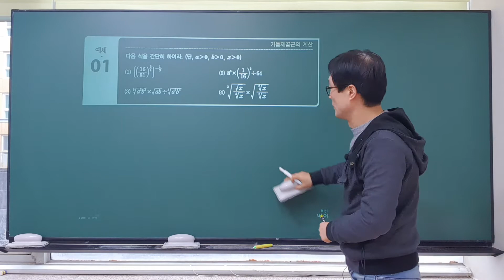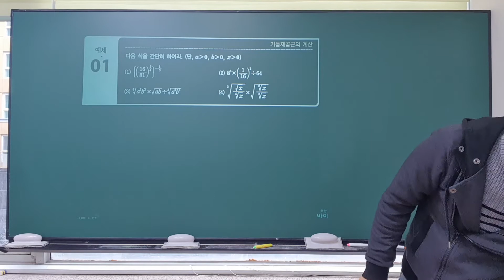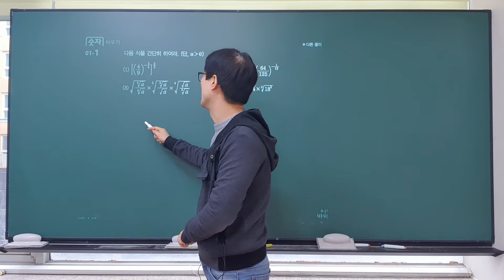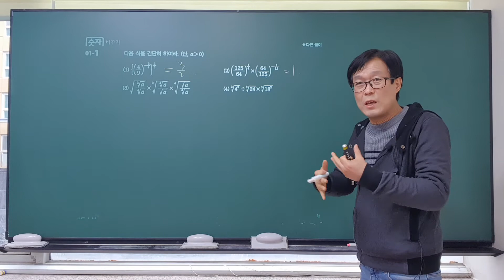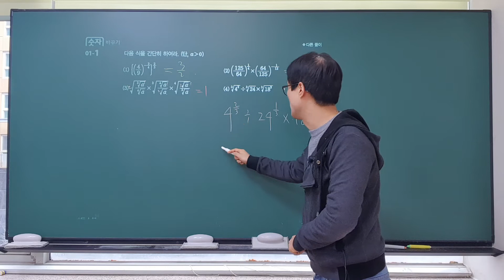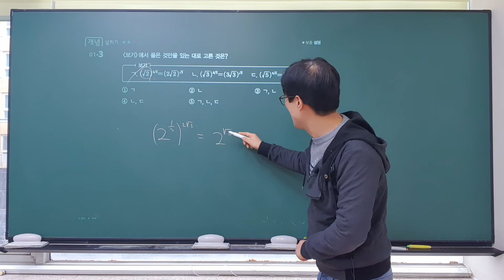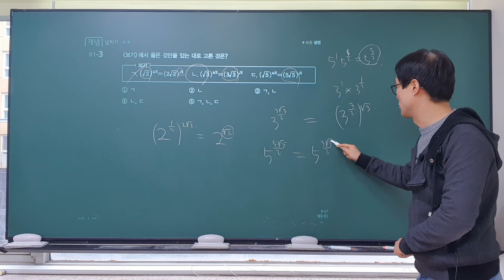개정 신 수학의 바이블 수1 1.지수 1.거듭제곱근 2.지수의 확장(p30~31)거듭제곱근의계산,지수의확장,거듭제곱,거듭제곱근,거듭제곱근의 성질,바이블수학1,특목고,국제고,이투스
개정 신 수학의 바이블 수1  1.지수 1.거듭제곱근 2.지수의 확장(p30~31)지수의 확장,거듭제곱,거듭제곱근,거듭제곱근의 성질,바이블수학1, 특목고,국제고,이투스